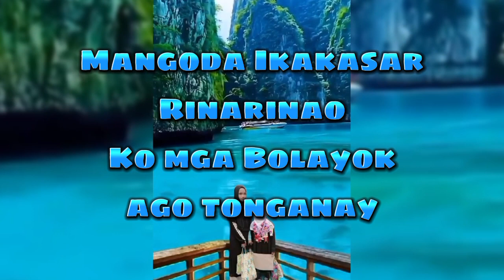Mangoda Ikakasar Rinarinao ko mga Bolayokyan New Maranao Song